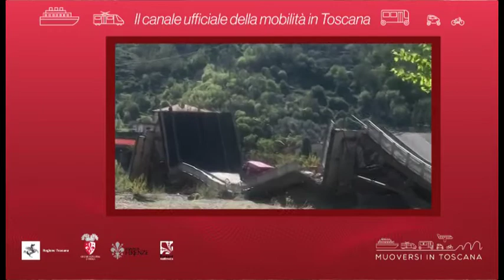Muoversi in Toscana - Edizione delle 19.30 del 2 agosto 2020